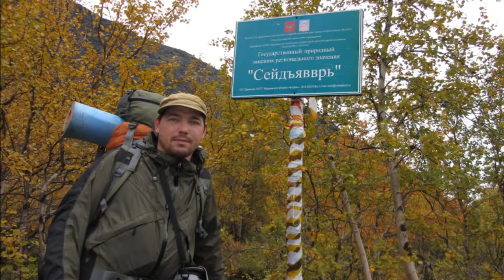+ Заозерск. За тех кто ждет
Странники Заозёрска